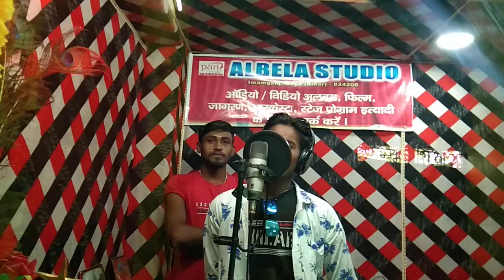Ashok Anand - ने sad song भोजपुरी गाने गा कर सभी को चौका दिया लाइव वीडियो देखें